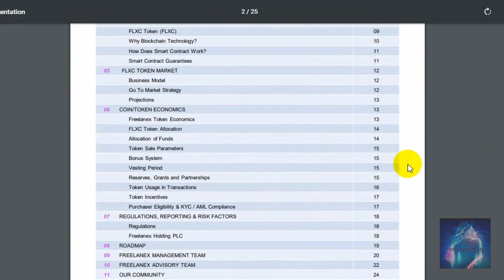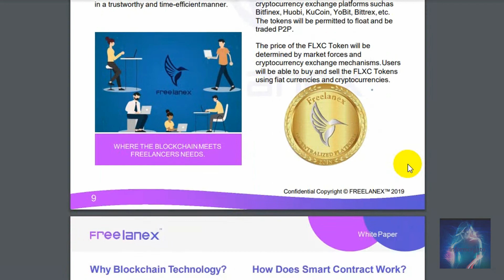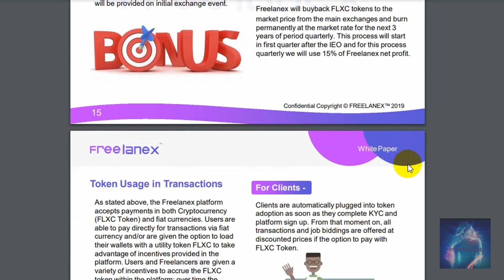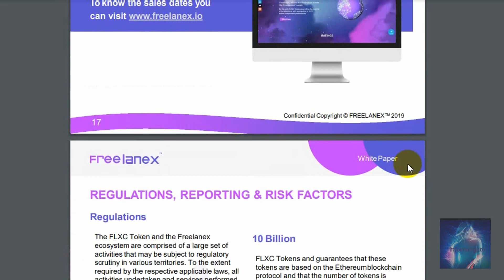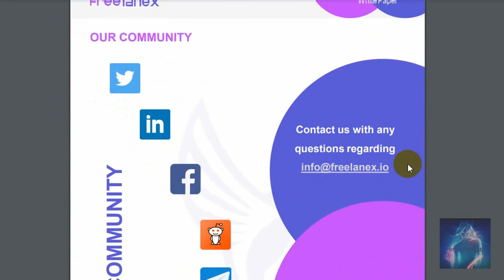Freelanex. Whitepaper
Freelanex - это децентрализованная платформа, которая обеспечивает систему защиты окружающей среды на блокчейне. Он представляет собой уникальную возможность для достижения выгод благодаря использованию децентрализованной системы с помощью удобных интерфейсов.